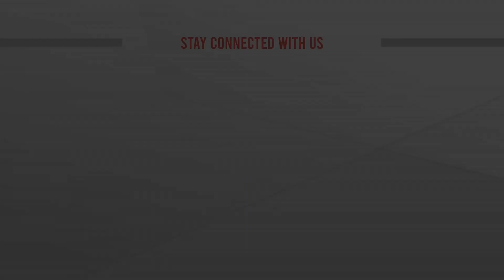বিএনপি পারেনি, প্রধানমন্ত্রীরই উদারতায় খালেদা জিয়া বাসায় | Khaleda Zia | ObaidulQuader | ATN News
বিএনপি পারেনি, প্রধানমন্ত্রীরই উদারতায় খালেদা জিয়া বাসায় | ATN News